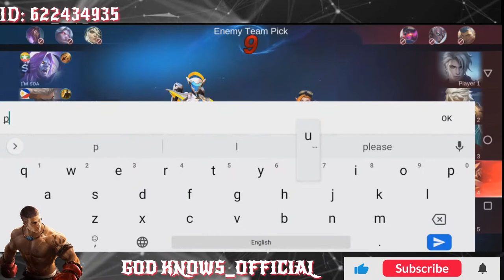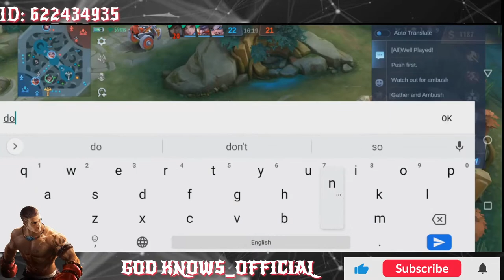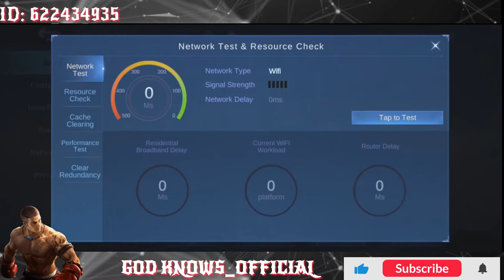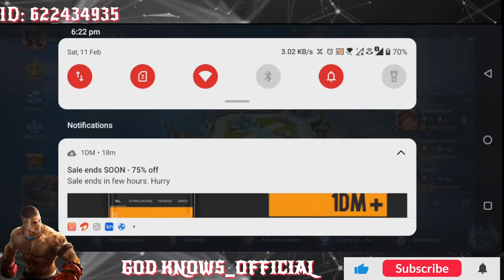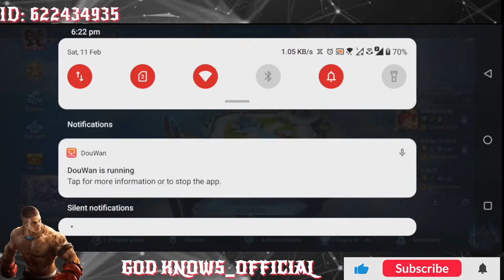TOP 100 INDIA GRANGER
ID: 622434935/ 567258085 TO FOLLOW ME IN GAME